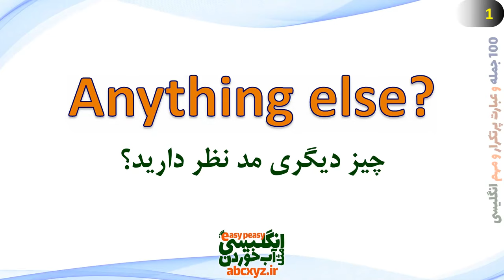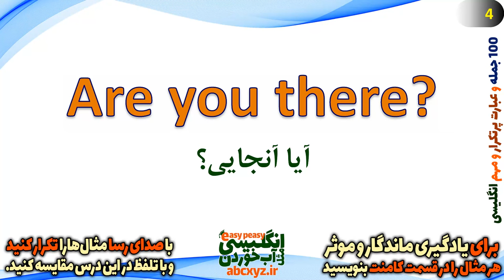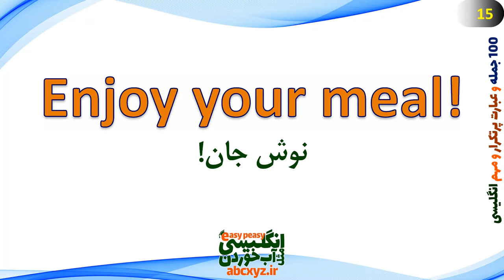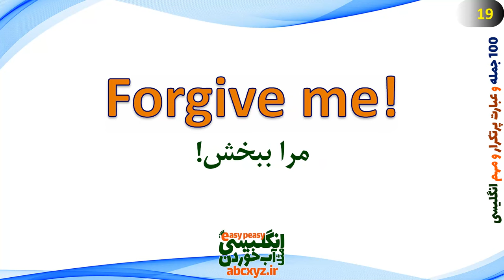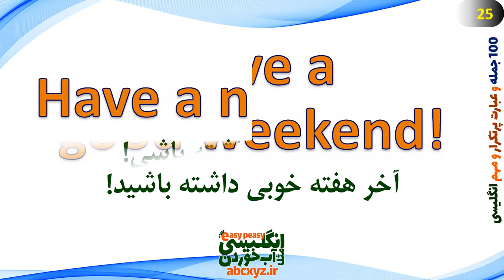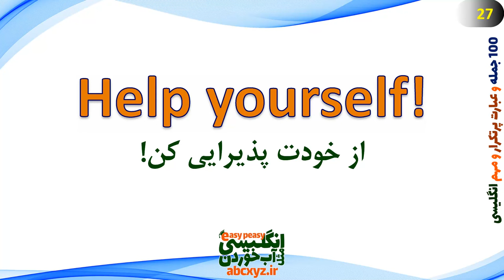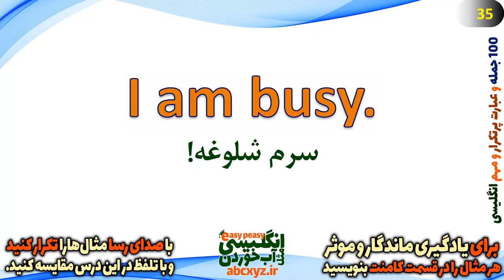قبل از هر کاری این 100 جمله مهم و انگلیسی با تلفظ و معنی فارسی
در این ویدیو یکصد 100 جمله ضروری و مهم انگلیسی با تلفظ و معنی فارسی را خدمت شما تقدیم نموده ایم که با تمرین و استفاده از این درس بتوانید تقویت زبان انگلیسی خود را به سریعترین روش یادگیری زبان انگلیسی رقم بزنید. همانطور که میدانید یادگیری و تسلط بر جملات ضروری و پرتکرار در انگلیسی تاثیر بسیاری و نقش مهمی در یادگیری سریع انگلیسی دارند و بر هر زبان آموز لازم و واجب و اساسی است که در اولین فرصت در مسیر یادگیری زبان انگلیسی به این جملات پرتکرار و مورد نیاز مسلط شود و بتواند در مکالمه ها و محاوره های روزمره آنها را با تلفظ درست بکار بگیرد.
بنابراین ما در این درس و در این ویدیو لیست کاملی از یکصد جمله و عبارت بسیار پرتکرار انگلیسی را همراه با معنی و ترجمه فارسی و البته با تلفظ درست خدمت شما عزیزان تقدیم نموده ایم که با مرور چند باره ی این درس و این ویدیو به راحتی و مثل آب خوردن و به سادگی به این جملات ضروری مسلط شوید
امیدواریم تلاش و انرژی و زمانی که برای ساخت درسهای کانال انگلیسی مثل آب خوردن easy peasy english صرف میشود باعث تاثیر مثبت و موثر در یادگیری زبان شما دوستان شود و بتواند گامی مفید در جهت یادگیری شما باشد